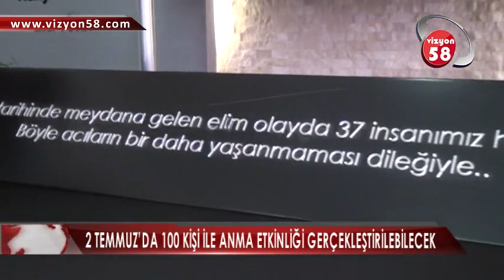2 TEMMUZ’DA 100 KİŞİ İLE ANMA ETKİNLİĞİ GERÇEKLEŞTİRİLEBİLECEK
2 TEMMUZ’DA 100 KİŞİ İLE ANMA ETKİNLİĞİ GERÇEKLEŞTİRİLEBİLECEK

ETKİNLİĞE KATILACAKI DÜZENLEME KURULU BELİRLEYECEK

KURALLARA RİAYET ETMEYENLERE CEZA-İ MÜEYYİDE UYGULANACAK

2 temmuz sivas olaylarının anma yıldönümünün  yaklaşması nedeni ile  il  pandemi kurulu  toplanarak  yapılacak anma töreninin nasıl yapılacağı ile ilgili olarak bir takım kararlar aldı . bu sene   2 temmuz da gerçekleştirilecek olan anma etkinlikleri için en çok 100 kişinin kurallara uyarak yürümesine izin verdi.
Kurul, 1593 sayılı Umumi Hıfzıssıhha Kanunu’nun 26. Maddesi gereğince olağanüstü toplanarak 2 Temmuz da gerçekleştirilecek olan anma etkinlikleri için en çok 100 kişinin kurallara uyarak yürümesine izin verdi